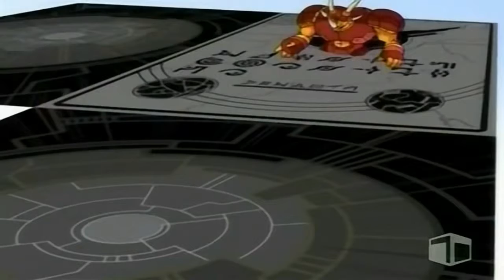Bakugan Battle Brawlers Episode 27 - "Showdown" [HD] [FULL EPISODE]